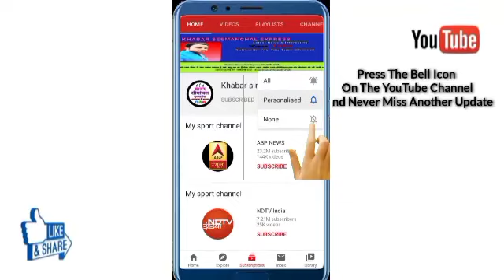डाक्टर कफील के लिए आवाज़ उठाओ दर्द भरी नज़्म जरूर सुनें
सीमांचल समेत पूरे देश दुनिया के   मुख्य खबरों के लिए जुड़े रहे हमारे न्युज चैनल खबर सीमांचल एक्सप्रेस के साथ
अगर आप चाहते है हमारे खबर सीमांचल एक्सप्रेस फेसबुक ग्रुप में ज्वाइन होना चाहते हैं तो ऊपर दिए गए लिंक को टच करें

_जो भी अगर हमारे फ़ेसबुक Page से नही जुड़े हैं तो वह जुड़ जाए निचे दिए गए लिंक को किलिक करें_

 आम जनता कि आवाज के साथ

👉🏻 खबर सीमांचल एक्सप्रेस

_👉🏻सभी लिंक को टच करके जॉइन हो  जाए अपने दोस्तों को भी जोरें और दोस्तों के साथ शेयर करें  खबर सीमांचल एक्सप्रेस के न्यूज़ की फ़ेसबुक ग्रुप  फेसबुक Page, व्हाट्सएप ग्रुप, यूट्यूब चैनल_ में!

अगर आप हमारे ख़बर सीमांचल एक्सप्रेस न्यूज़ चैनल यूट्यूब में नहीं जुड़े हैं तो दिए गए लिंक को टच करें और चैनल को सब्सक्राइब करना ना भूले साथ में बैल आइकन को भी प्रेस कर दें ताकि हर छोटे-बड़े वीडियो का update आप तक पहुंचे